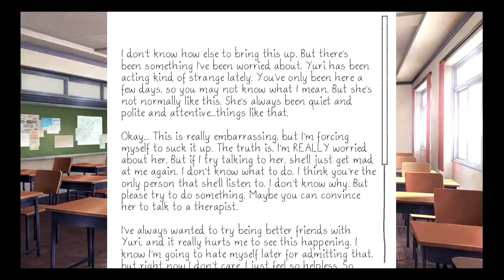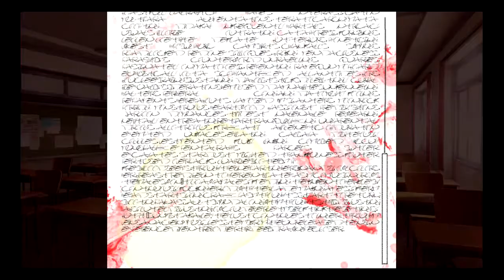ddlc: a postmodern apocalypse f͏̴̢͜͝í͜v͢͞e̴̵̛͘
OBVIOUSLY CONTAINS DDLC SPOILERS

the fifth addition to the DDLC PTSD
song: the flower duet, lakmé

i've reached ""endgame""

sorry about the weird glitchy quality. suppose it adds to the atmosphere of the game though ;)

I͝ ҉̧̛̕W̧͏͢͏͡O̷͢͝͡Ǹ̕͞͞͞'̷̴̢͘͢T̶̀̕͢͡ ̡̢́͘̕D̨́̕͘͝E҉̧҉͟L̴̵̀҉͠Ę҉̸͟T̡́̀͞E̵̡͜ ͞M̵̶̨͘͜O̕͟͠N͘I͘͘͡͝Ḱ̵̷͢͞Ą̷͘